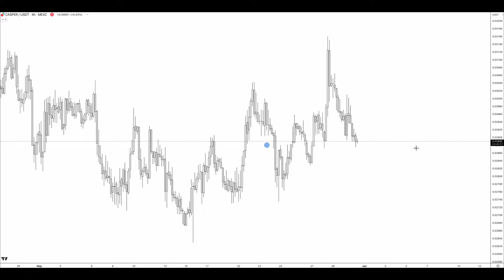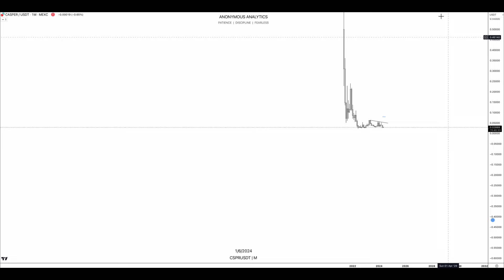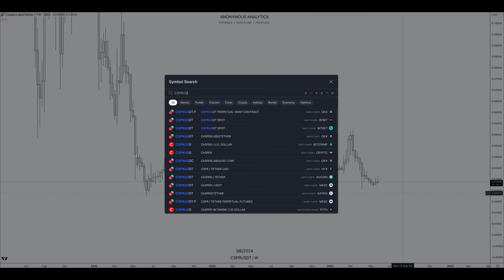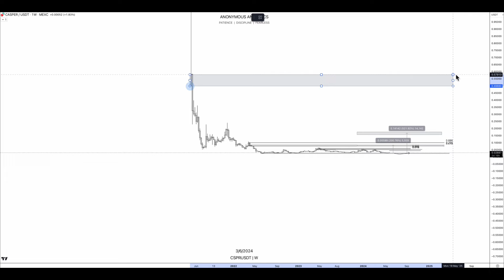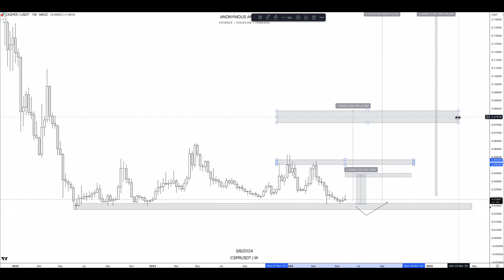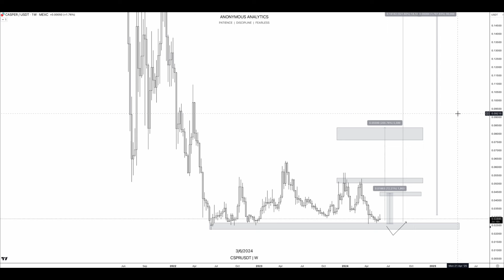SCHLUSS mit FAKE Prognosen ! Millionär mit Casper (CSPR) REALISTISCH bis 2025? Preisprognose Deutsch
✅ TAPBIT - Hier traden wir unsere Kryptos!
(Kein KYC & über 500 Coins)